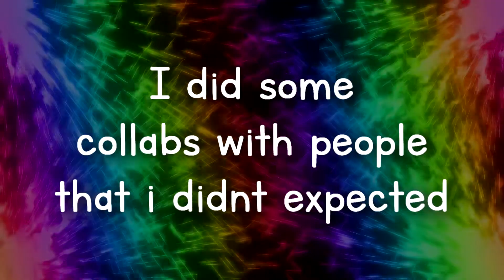1 Year of lyrics, A teaser, A thank you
18 of december i posted my first lyric video. That means i've been doing this for 1 year now :D. Thank you all who watched my videos. I have a lot of projects for the future. For now i can say that "Rattlesnake" is coming really soon ;)